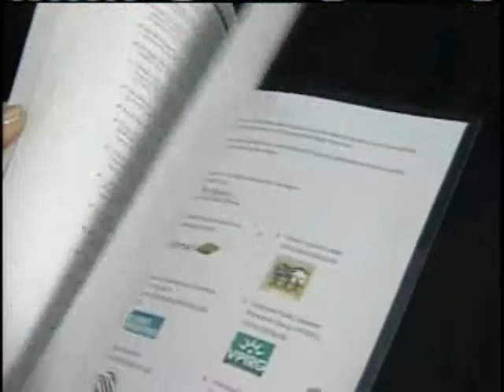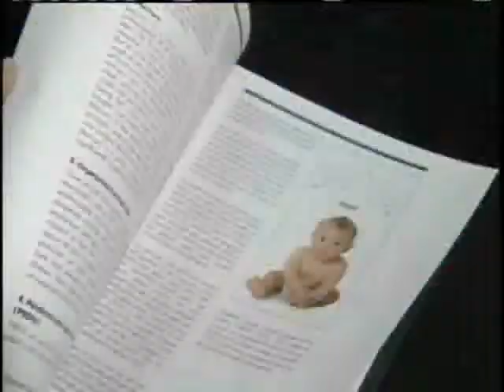Vermonters Test Positive For Environmental Toxins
A study of a small group of Vermonters shows that many of them have tested positive for environmental toxins.